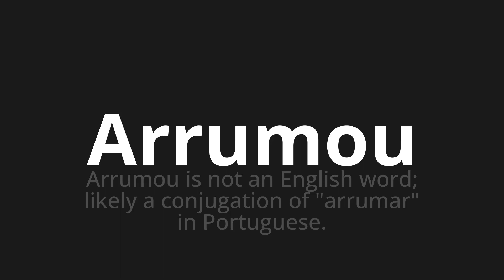How to pronounce Arrumou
Master the Pronunciation of 'Arrumou WHICH MEANS PERFORMED' - which means : Arranged is not an English word;Likely the conjugation of "tidy up" in Portuguese. 📝 with @PortuguesePronunciation 🎓🗣️ - [Your Guide to Portuguese]

Learn to pronounce 'Arrumou' perfectly in Portuguese with our easy and engaging tutorial by @PortuguesePronunciation! 📖📽️ In this comprehensive video, we provide you with native speaker examples 🗣️👂 and phonetic breakdowns 🎵 to ensure you get the pronunciation just right.

How to say Arranged in Portuguese